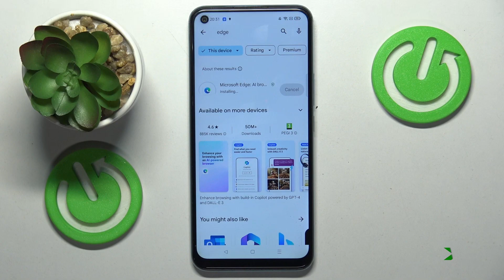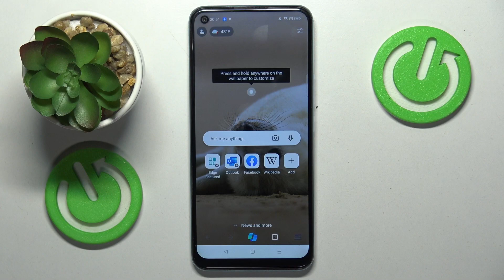How to Install Edge Browser on REALME C17?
Find out more:
This tutorial is designed to guide REALME C17 users through the process of installing the Edge browser on their device. Users will learn how to download, install, and set up the Microsoft Edge browser, offering an alternative browsing experience on the REALME C17. The step-by-step guide provides clear instructions on accessing the Google Play Store, searching for the Edge browser, and initiating the installation process.

Where can I find the Microsoft Edge browser for the REALME C17?
Is the Edge browser available for free or does it require a purchase?
How do I download and install the Edge browser from the Google Play Store on the REALME C17?
Can I transfer bookmarks or settings from another browser to Microsoft Edge?
Are there specific system requirements needed to install the Edge browser on the REALME C17?